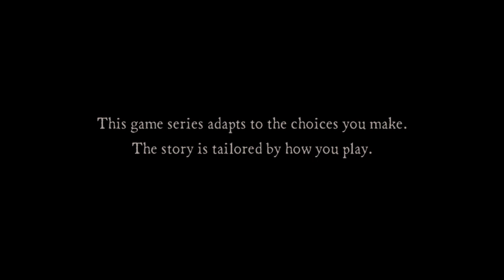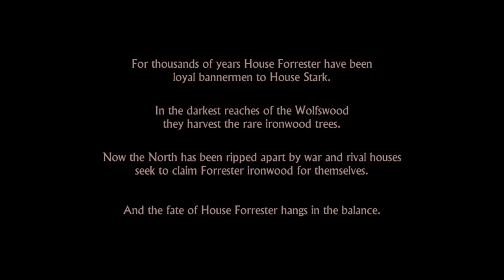Live broadcast with Kennedy